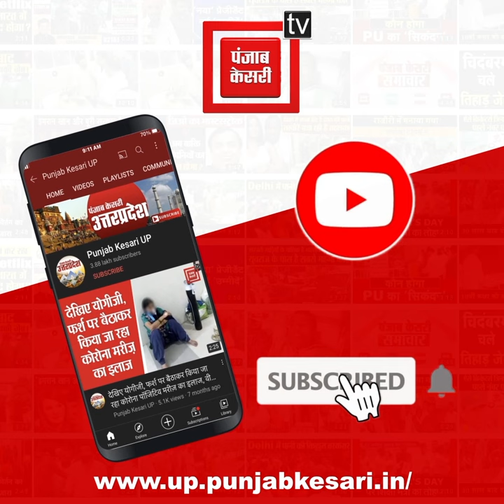BJP विधायक Dinanath Bhaskar को जान से मारने की धमकी, आरोपी की तलाश में जुटी Police